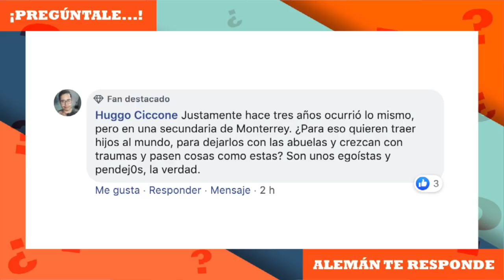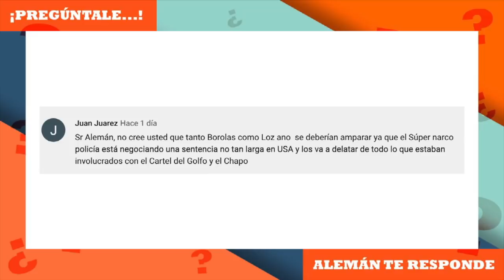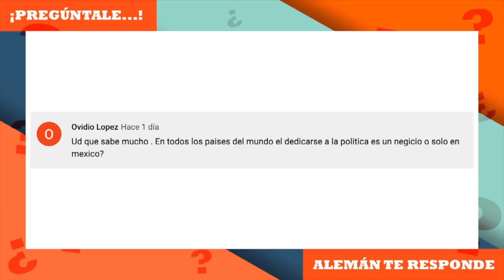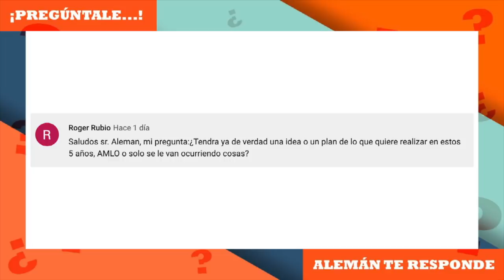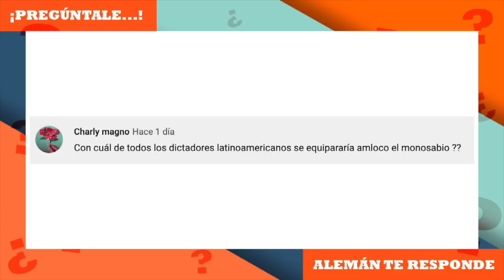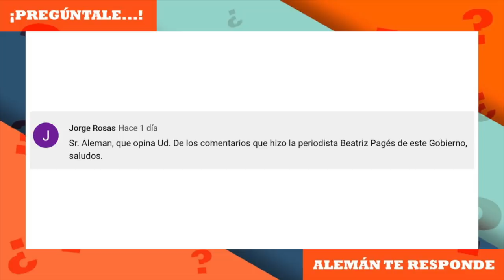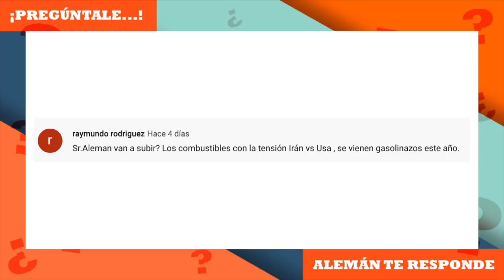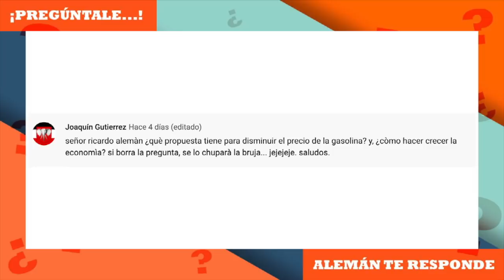Pregúntale | Ricardo Alemán te responde (11 ENERO)